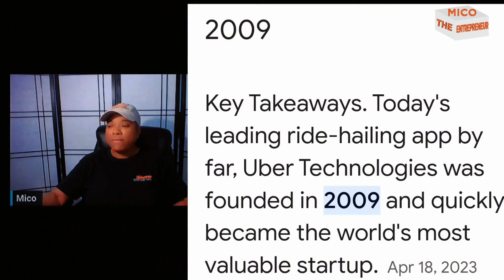PART 3: IS MICO A SERIAL ENTREPRENEUR? FIND OUT NOW!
I want to thank  @myappealinglife  for doing this interview about me. I shared so much of my experience, skills and personality that if you did not know me before you will know about me now.